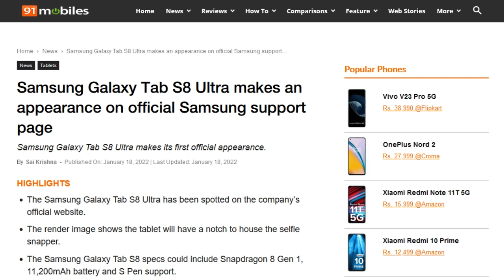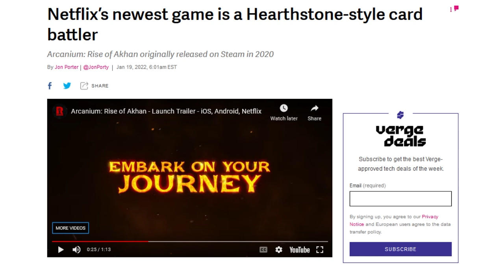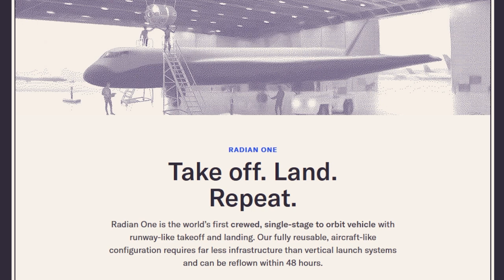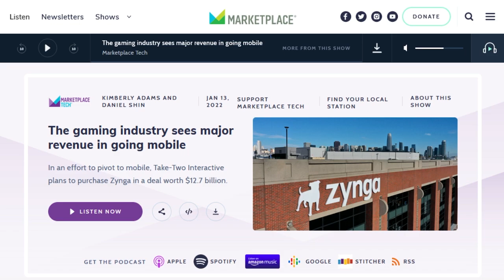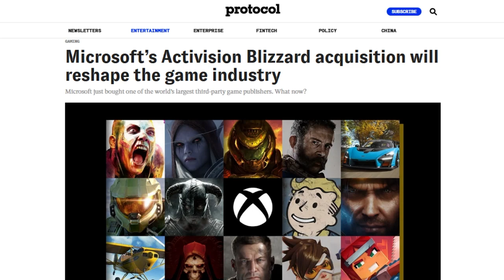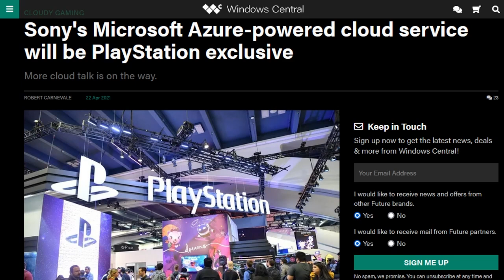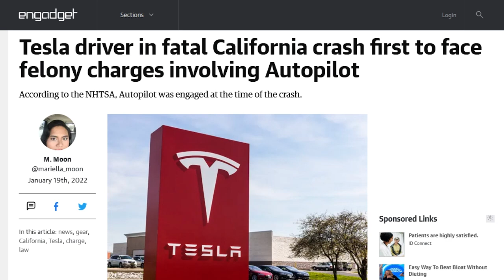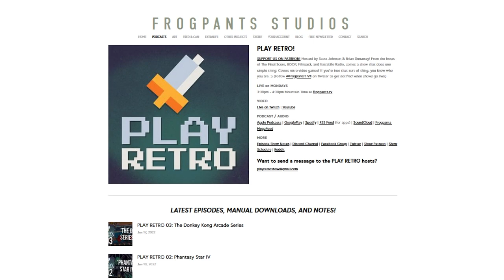Cloud, Community, & Content - DTNS 4194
What does Microsoft hope to gain from the buyout of Activision Blizzard and what does it mean for the videogaming industry? Plus does Microsoft see the Exynos 2200 chip as a threat to the Xbox?

Today’s guest:
Scott Johnson

Next guest:
Justin Robert Young